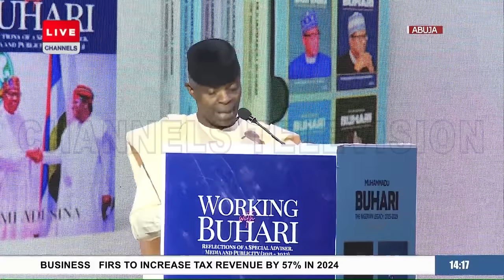Muhammadu Buhari: The Nigerian Legacy (2015-2023) | Book Launch